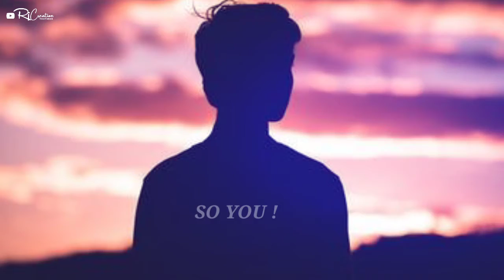😥Then i was suddenly die 😭😭 new sad whatsapp status very sad ll RjCreation